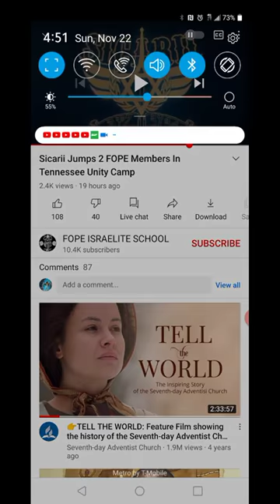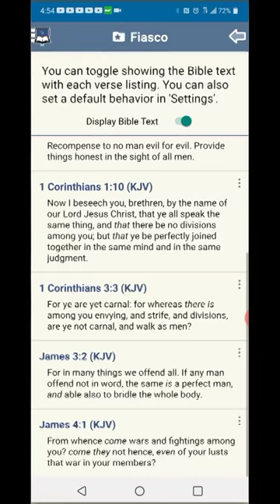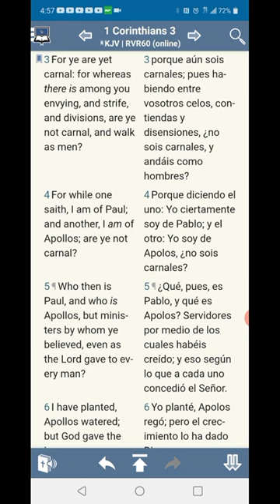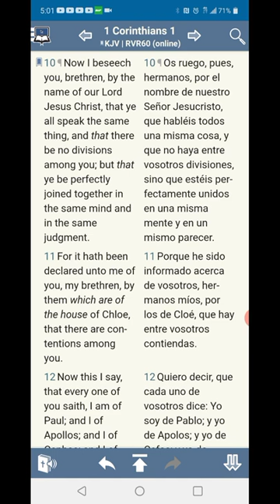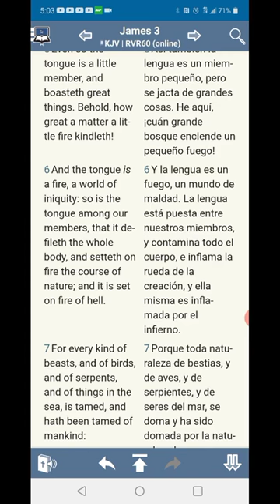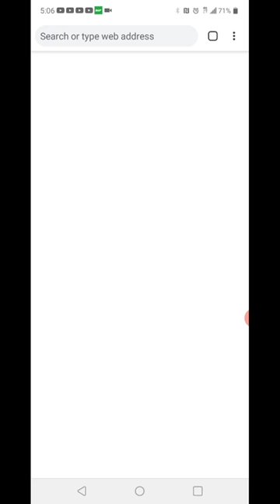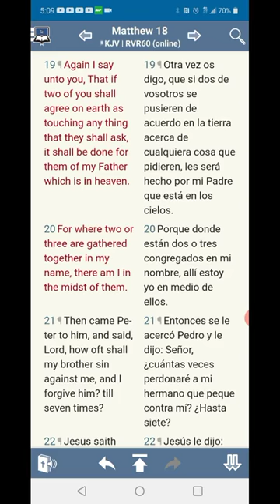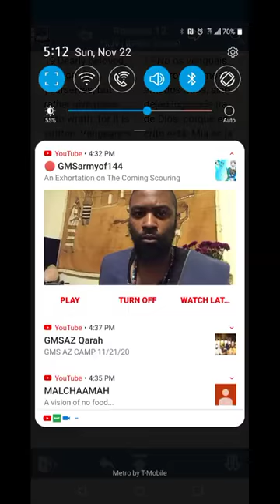Addressing the unity camp 11.22.20